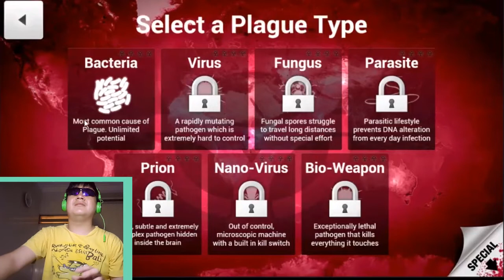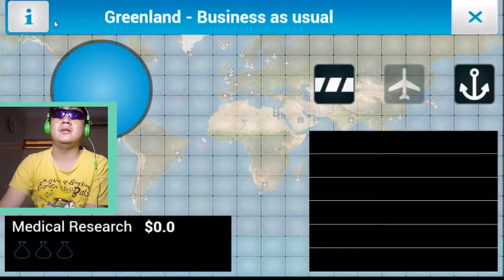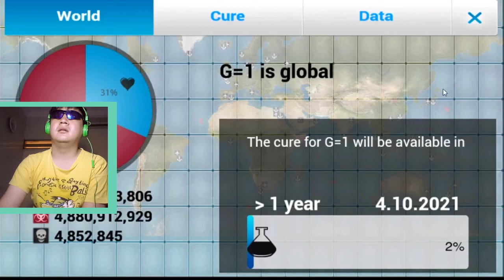VIRUS SEUPIL JADI MELEDAK- PLAGUE INC EVOLVED INDONESIA| JASON LEE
hello crewds..this is jason lee has signing in..hari ini kita akan bermain plague dimana membuat virus mematikan sehingga seluruh dunia punah..wkwkwkw...enjoy..XD

see u on next video..CIAO..boleh request gameplay dengan facecam kok dan cover music..:)
bagi yang mau nanya2 tentang ak..pake hashtag
nnti ak baca dan masukin dalam video ya